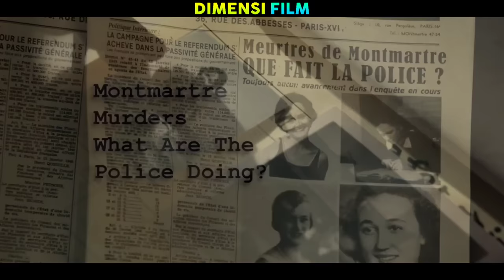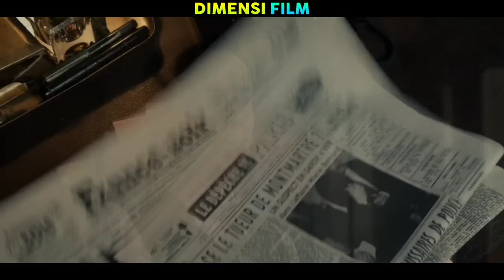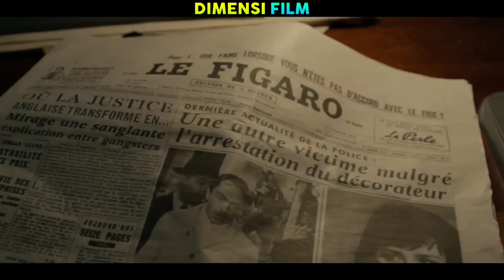FILM DETEKTIF TER PLOT TWIST‼️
Alur Cerita Film Kriminal dan Misteri
MAIGRET SETS A TRAP (2016)
KONTEN INI BERISI SPOILER.
Mayat seorang wanita dengan tubuh terkoyak ditemukan di daerah Marais, Paris. Tak lama, tiga mayat dengan keadaan yang sama ditemukan lagi. Maigret mencurigai si pembunuh adalah orang yang sakit jiwa.
Saya menyarankan anda untuk menggunakan Headphone atau sejenisnya agar lebih fokus mengikuti alur ceritanya.